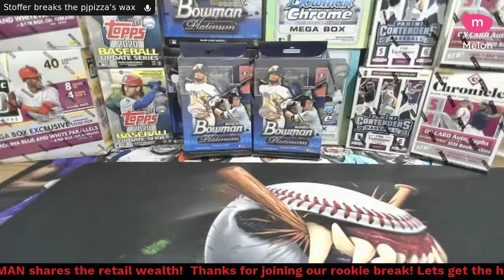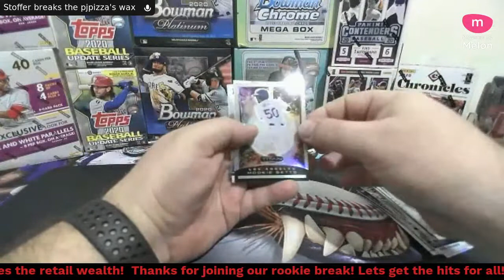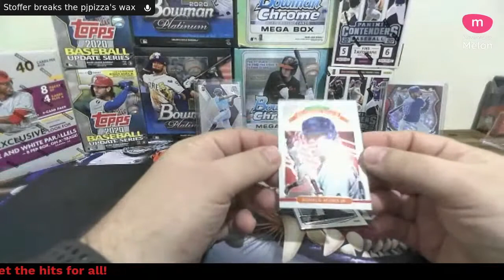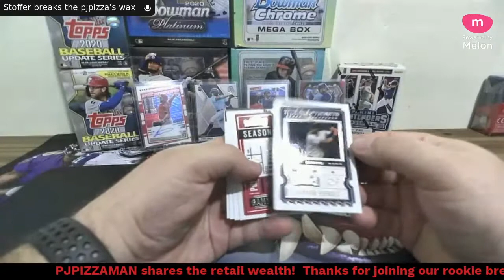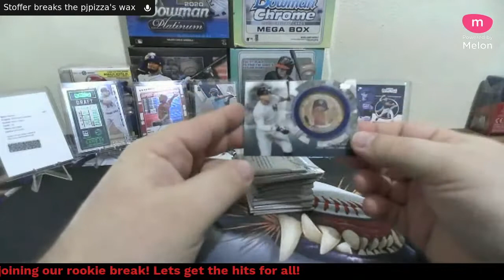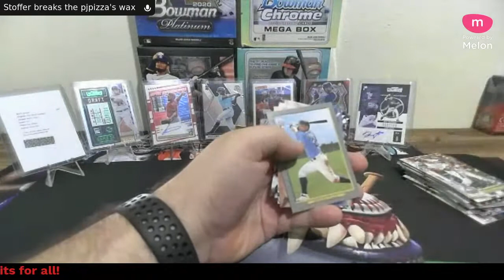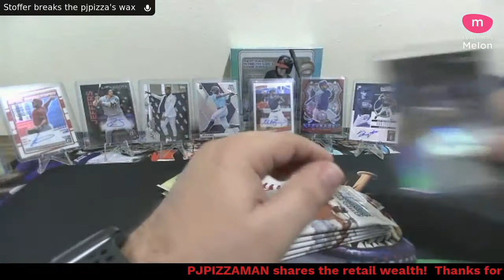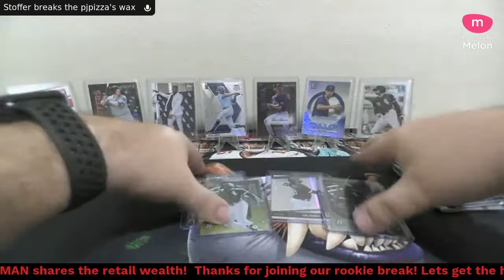Dec Pizzaman Retail Break AT COST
Here for the hits